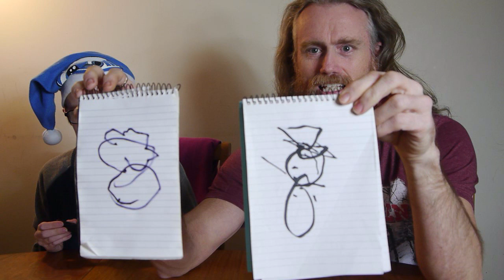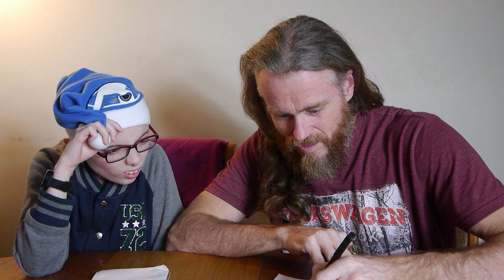Christmas challenge 2022 || The Applegates Take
► ► The Applegate’s
► Christmas challenge 2022

•Our  Equipment •
Panasonic Lumix DMC-M3
GorillaPod Tripod